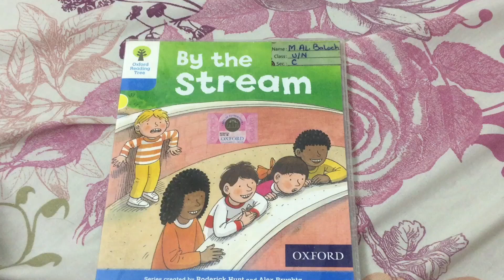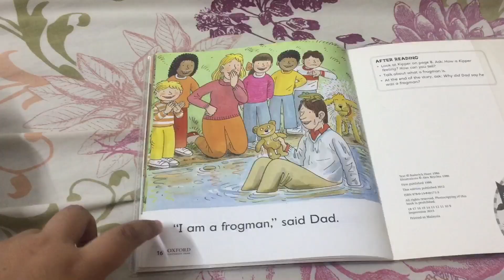(Bed time story) by the stream